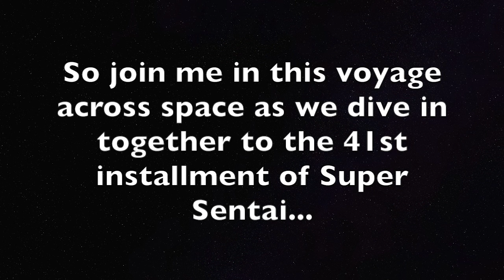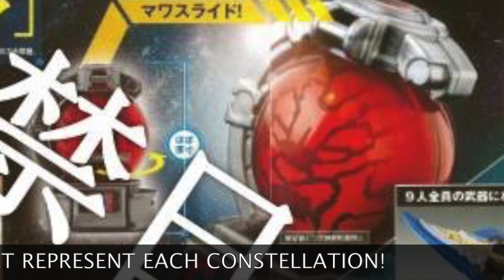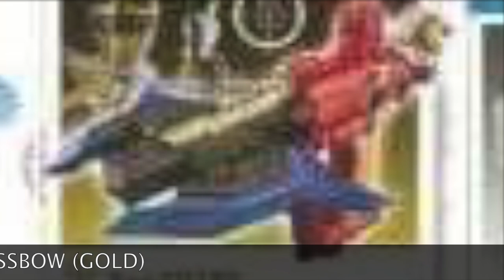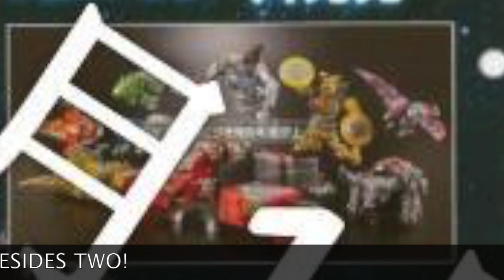Uchuu Sentai Kyuranger!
Whose excited for Kyuranger to begin?! "Seiza Docking!"

Video will be bettered when higher definition images are released!